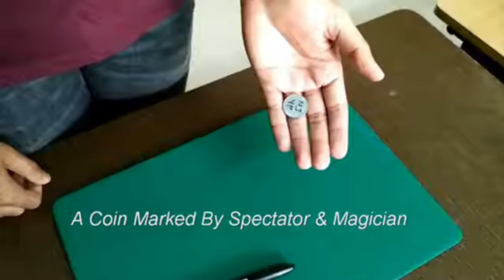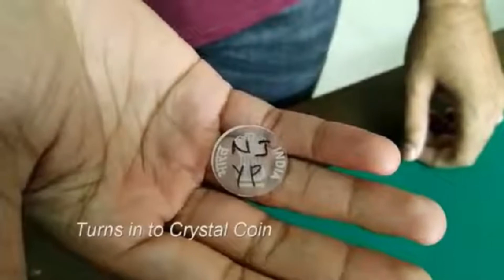CRYSTAL COIN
You may end  your classic coin routine with this.
A borrowed Coin Change into Crystal Coin, Yes, you heard correctly. The magician borrows Indian Rs. 2 Coin from the  audience and just with simple magic pass coin changes into crystal coin…  another routine is the Rs.2  metal coin instantly chances into a plastic one !!
Looks totally Impossible, this is new killer coin magic trick. Your audience is going to love this, remember this for long.
Multiple variations are possible.
the gimmick is reusable.
The best part is it's in Indian Rs. 2 Coin version.
We supply you  the special crystal coin  and some nice routines  with tutorial.